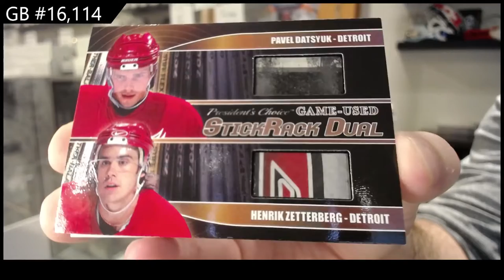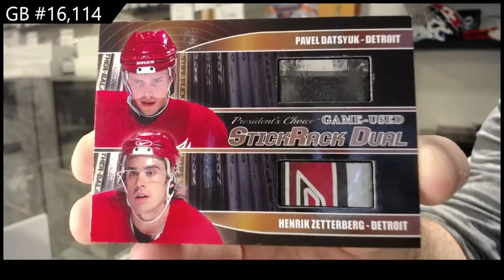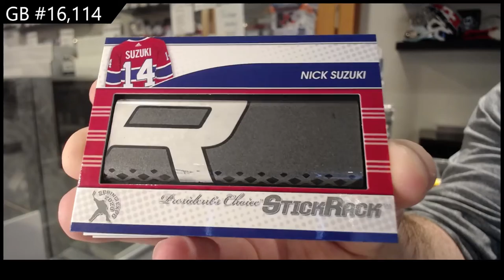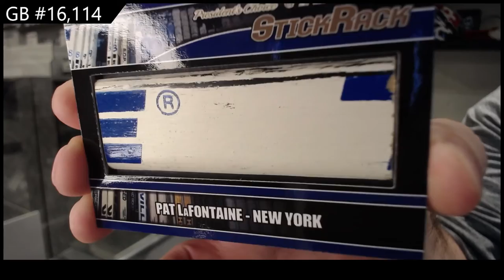2021 Presidents Choice StickRack Hockey 2 Box Break - C&C GB #16,114